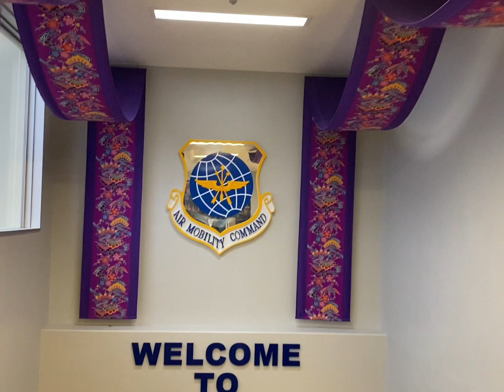Quest for Cancun: Space A Travel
Space A trip from Okinawa to Hawaii. Then commercial flight to Cancun to stay at Moon Palace the Grand resort.